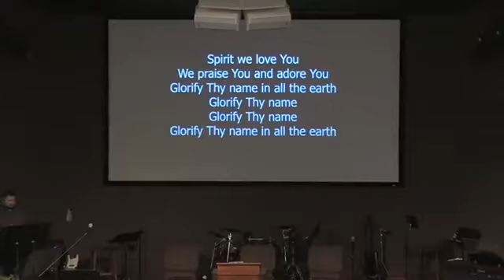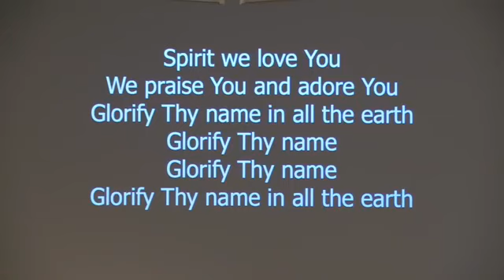Kingdom Power | 3.21.21 | Gordy Henke